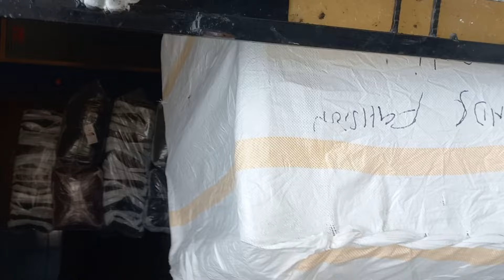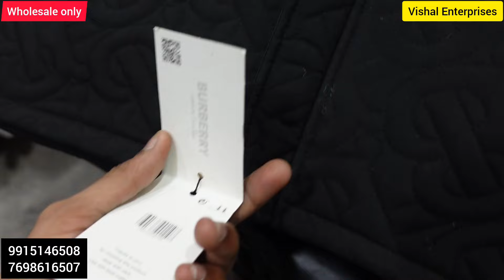Wholesale Windcheater Manufacturer Ludhiana/ Jacket, Windcheater, sweatshirt starting rs.170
Vishal Enterprises
P 40 hira nagar kakowal road Ludhiana

For brand promotion and product reviews

LINKS•=daalna bhul gya

I hope this video was useful and you liked it, if you did then press the thumbs up button
Cheers $
Zoravar zx